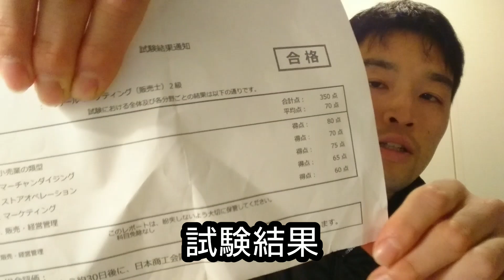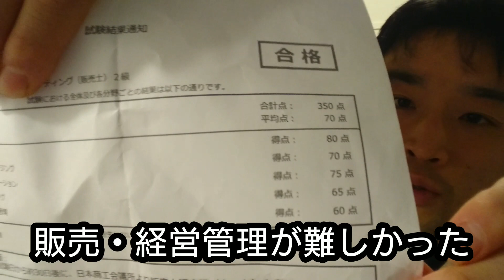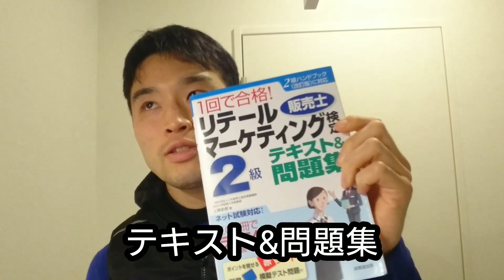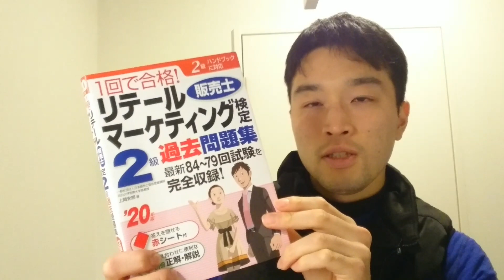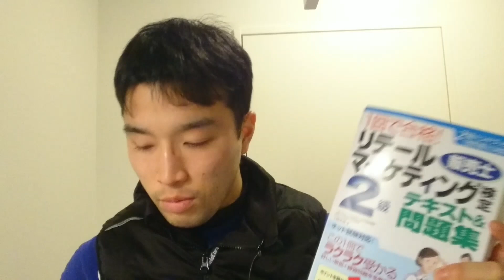販売士検定2級を受験してきました【検定資格100個取る男】cbt方式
販売士検定2級をcbt方式で受験してきました。
リテールマーケティング検定とも言うみたいです。
やっぱり過去問が大事ですね。
2週間くらいで合格ラインまでもってこれます。